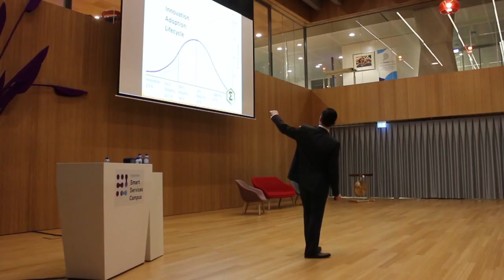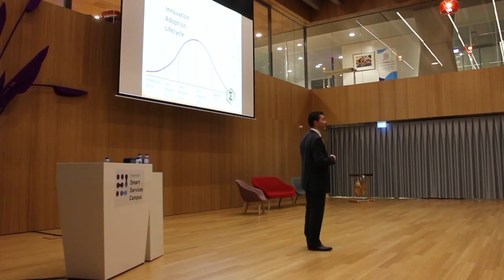SmartCash Presented in Europe at Heerlen, Netherlands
SmartCash gave a presentation at the Smart Services Campus in Heerlen, Netherlands on the 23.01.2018